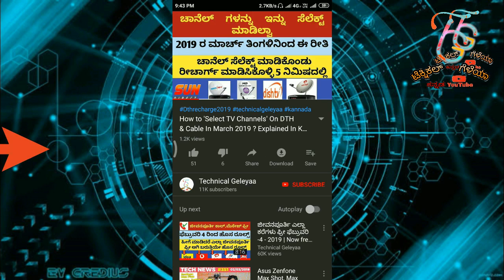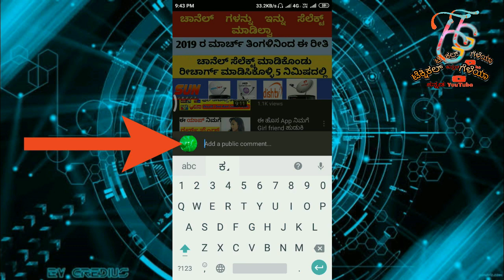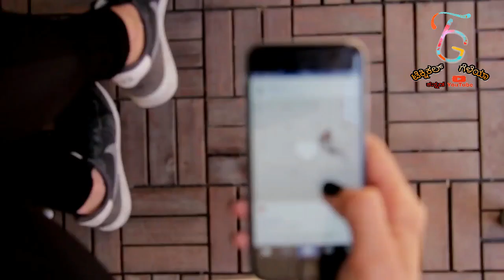ಬರುತ್ತಲೇ ಪ್ರಸಿದ್ದಿ ಆಯ್ತು - ಅಂಬಾನಿ ಅವರು ಕೊಟ್ಟರು ಸಿಹಿಸುದ್ದಿಗಳು | Jio Rs100 Free Offer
Btw, GIRF full form :- Great Indian Restro Festival

Jio New Offer with Dineout ! Sabse mast Offer Aa hi gaya.

Jio users can now avail ₹100 off on their first booking fee on Dineout
Jio subscribers in 17 cities (where Dineout is operational) during the GIRF can avail ₹100 off on their first booking fee

ಧನ್ಯವಾದಗಳು🙏🙏

◻ಲೈಕ್ 👍🏻
◻ಕಾಮೆಂಟ್✍
◻ಶೇರ್ ಮಾಡಿ..🤝🏻

Video Suggestions : -